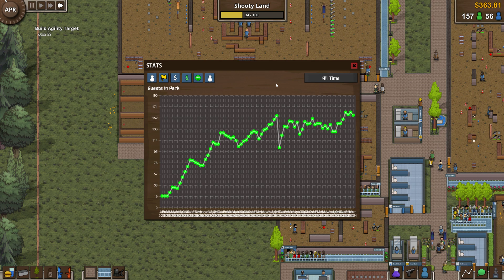باتل رويال تايكون #03 الحلقة الاخيرة